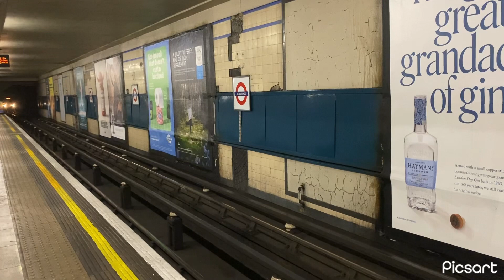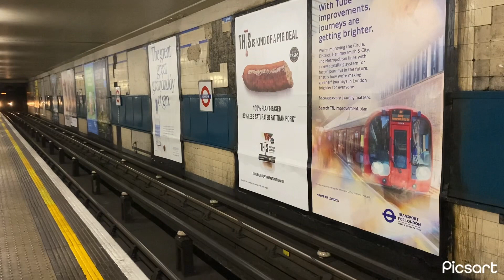Central Line trains in Action at Redbridge